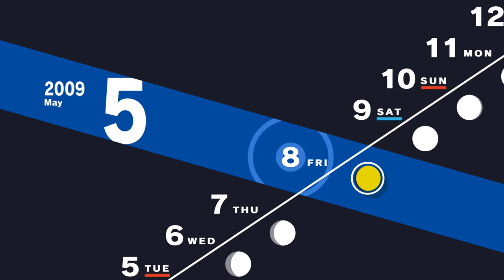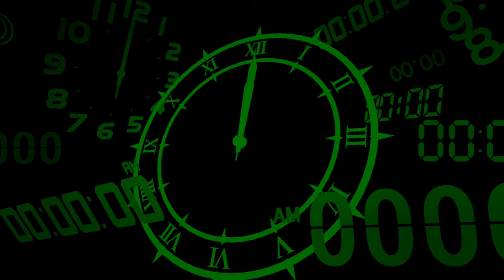Play Persona 3 Reload - Part 7 | First Boss | No Commentary